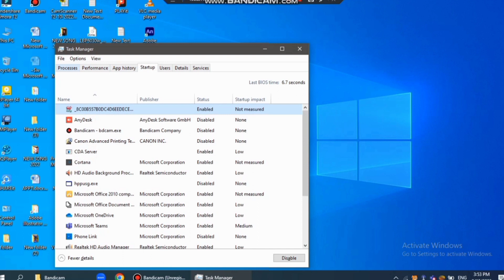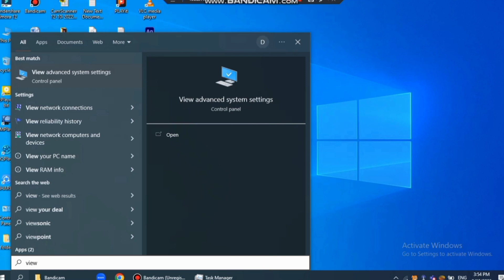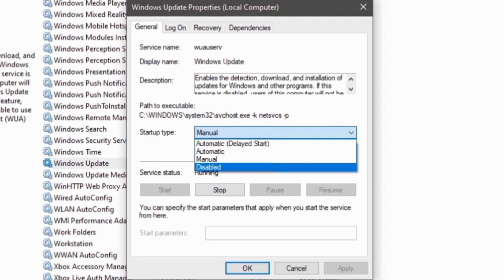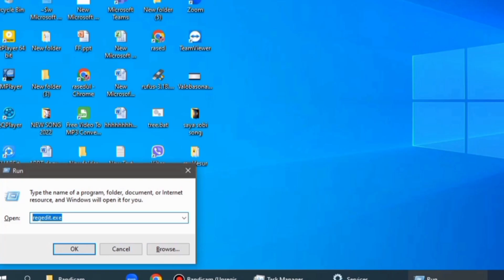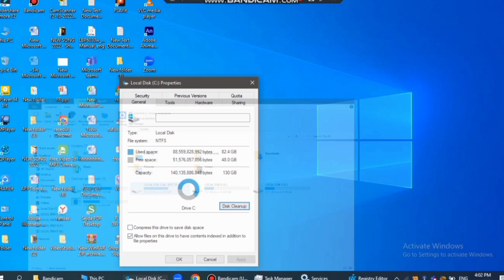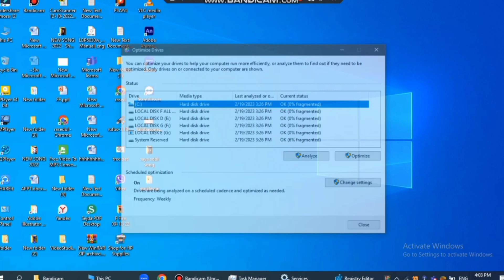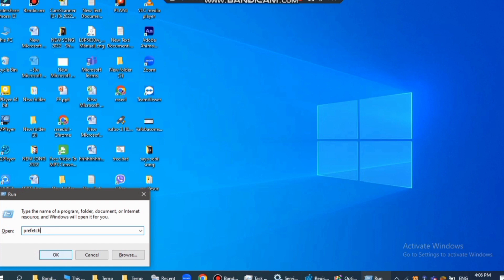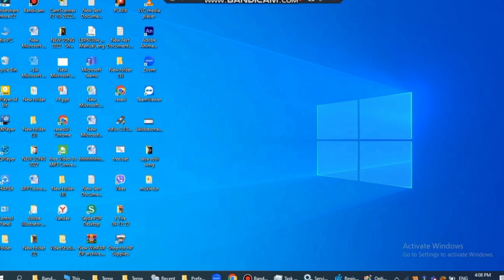How To First slow Computer | স্লো কম্পিউটার ফার্স্ট করার পদ্ধতি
welcome to STR technology channel.
স্লো কম্পিউটার কিভাবে ফার্স্ট করা যায়  তা এই ভিডিও  এর মাধ্যমে  তুলে  ধরেছি।

computer slow problem,
computer tips and tricks,
computer slow,
How to  first slow laptop,
How to first slow computer,
STR technology,
How to speed up windows 10,
computer speed first,
How to increase computer speed,
slow computer,
slow laptop,